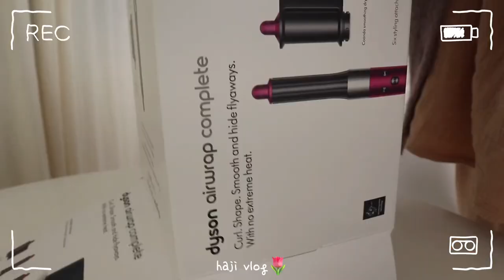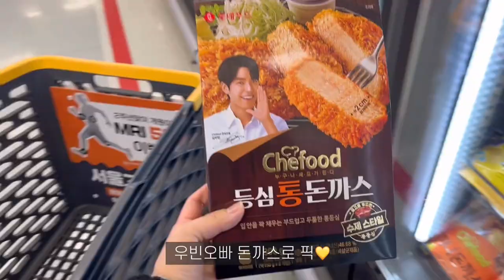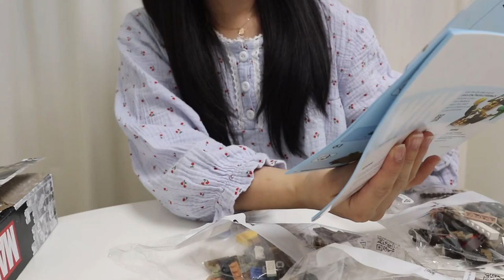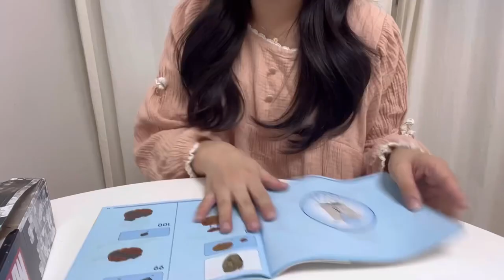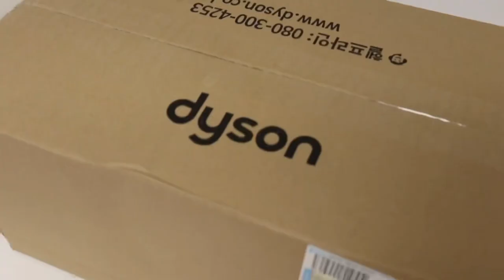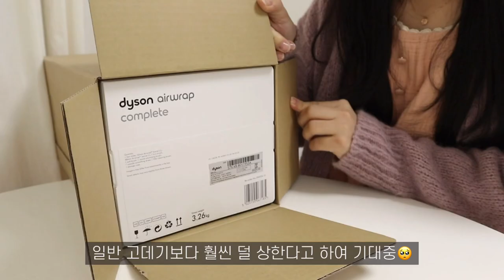[eng]자취브이로그🍟| 마트에서 장보고 김치나베돈까스 해먹기, 허둥지둥 다이슨 에어랩 언박싱, 그루트 레고 조립하는 집순이 자취생, 양배추 베이컨덮밥🥓, 고추참치 상추비빔밥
안녕하세요 하지예요 :)
한 주도 잘 지내셨나요?

저는 고민고민 하던 다이슨 에어랩을 구매했습니다✨
아직 사용법이 어려운데 차차 연습해서
영상도 따로 준비 해볼게요🥰🥰

날씨가 너무 추워요🥶
모두 건강 유의하시고, 옷 따뜻하게 입고 다니세요!

오늘도 들려주신 모든 분들 너무 너무 감사해요 :)

♫Song